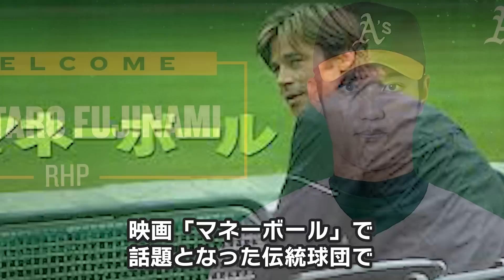藤浪晋太郎のメジャーデビュー戦を見て阪神タイガース球団が大喜びした訳【プロ野球】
今回は今シーズンにすべてをかける「藤浪のメジャーデビュー戦」
を検証します。